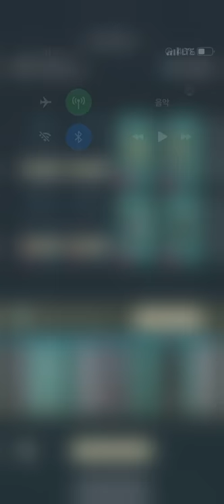*Annoying Deck: Indirect Attack. They have to nerf hairy chestnuts..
Resolution up! You can check the deck at end point of this video.

Please watch this video in aspect of"sportsmanship".
Any comments, including advice are welcomed.
Music and Youtube audio libarary